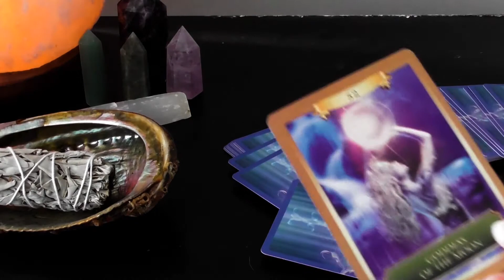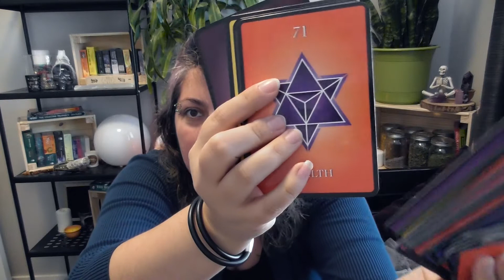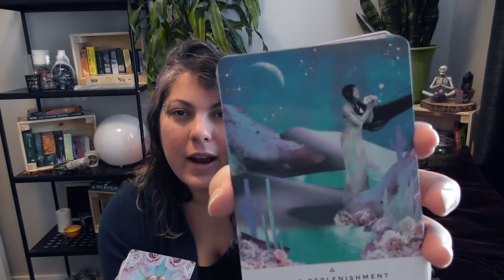Oracle Card Unboxing From Hay House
I treated myself to a little gift.  Today we are unboxing oracle cards which I purchased from Hay House.

Want to know what else is on my wish list?  Check it out here!  It may give you ideas for the loved ones in your life who are looking for tarot cards or oracle cards for the upcoming holidays (or just as a gift for yourself!)

I purchased the Dragon Oracle Deck, Numerology Guide Deck, and the Work Your Light Oracle.  All of these oracle decks are absolutely beautiful and I cannot wait to use them!
Here is a link to Hay House's Card selection.  They no longer have the sale which I purchased from but there is another sale on when this was uploaded!

If you would like to know more about how I cleanse my cards, whether new to me or just in between readings, please check out this related blog post!

-Amethyst Moon